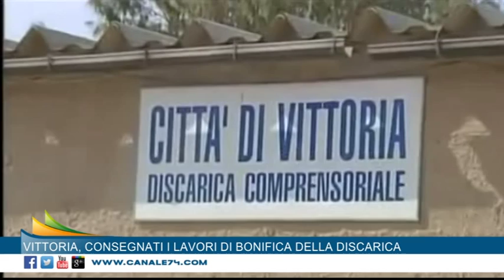Vittoria, consegnati i lavori di bonifica della discarica